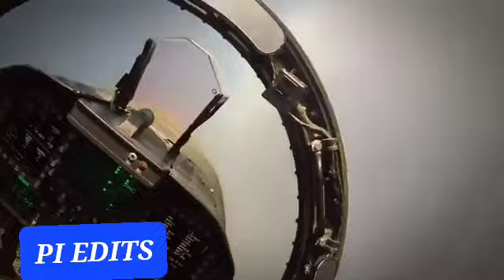heart stopping action of F-18 Hornet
Launch from aircraftcarrier